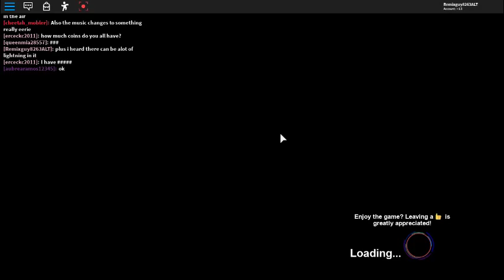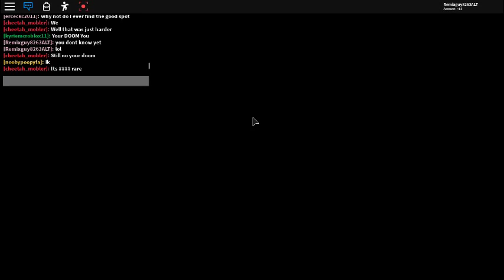The Same Modes kept happing in Roblox Tornado Alley...